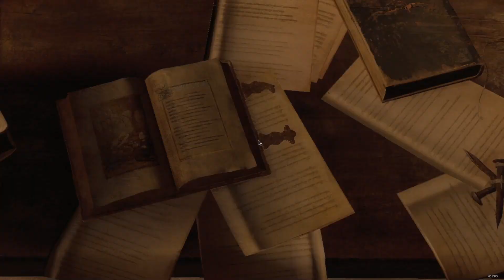Resident Evil 4 Remake - No Commentary Part 4 - I Rescue The DOGE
If you ever left the doge in the trap even on a speed run, then you're a bad person.

υ´• ﻌ •`υ